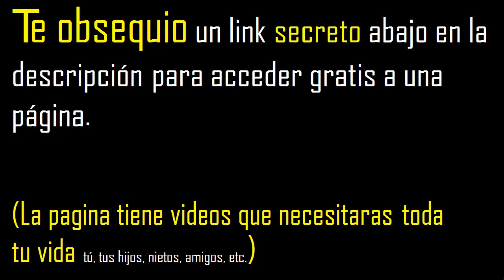2/8 entre 8 fraccion dividido entre numero entero , division 3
fraccion entre numero entero
division de una fraccion entre un numero